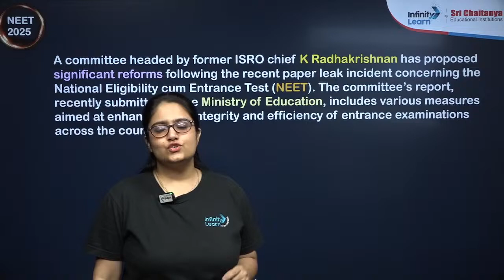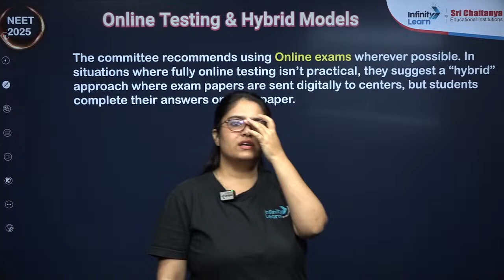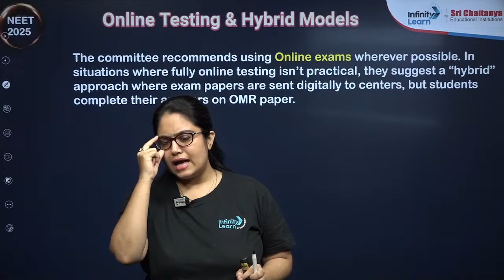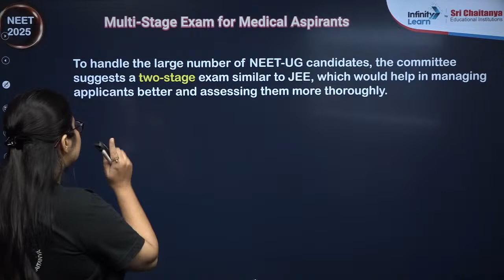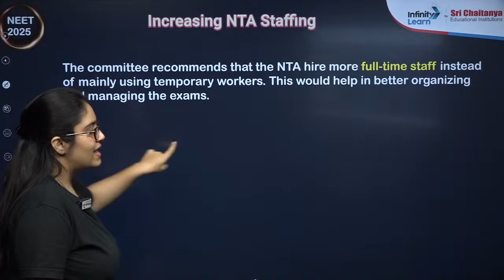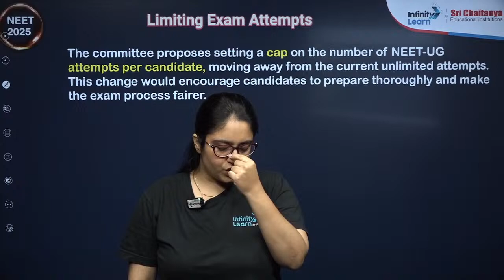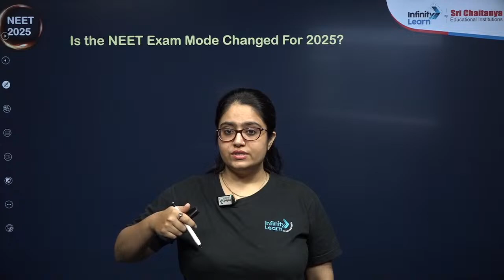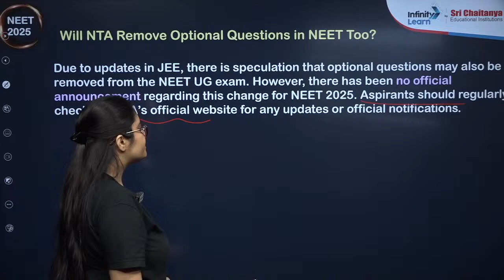Big Change in NEET 2025 Exam || NEET 2025 Exam Latest Update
In This Video Our Master Teacher Will Explain About Important Changes On NEET 2025 Exam Pattern
he National Testing Agency (NTA) will soon announce the NEET 2025 exam calendar, providing essential details. NEET UG 2025 is expected to take place on May 4, 2025. Due to recent issues, such as paper leaks and irregularities, the NTA may revise the exam pattern based on advice from an expert committee.

This committee was formed to examine the NTA’s structure, processes, and operations after several instances of malpractice impacted thousands of students in competitive exams like NEET UG and UGC NET. The following article offers detailed information on the expected changes in NEET 2025, including recommendations from the committee and updates on the exam pattern, syllabus, and mode of examination.

Big Change in NEET 2025 Exam
 NEET 2025 Exam Latest Update
neet 2025 exam update
neet exam 2025 new update

What is the pattern of NEET exam 2025?
Will NEET exam 2025 pattern Change ?
Will there be any changes in NEET 2025?
Are there any changes in NEET 2025?
What will be the cutoff of NEET 2025?
How many chapters are coming in NEET 2025?
How should I prepare for NEET in 2025?
How many chapters for NEET 2025?
What is the safe score for NEET 2025?
How many attempts for NEET 2025?
Will the NEET pattern change in 2025?
Will NEET 2025 be very hard?
Will NEET 2025 be out of NCERT?